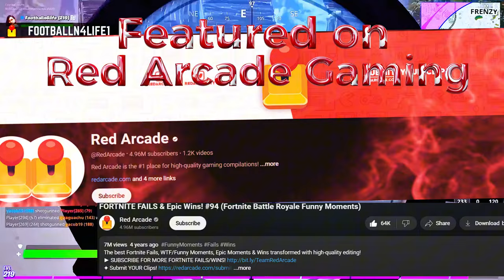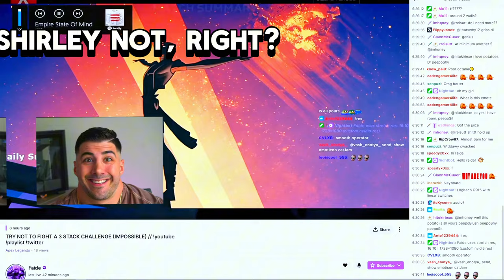Footballn4life1's ULTIMATE TIME-SAVING | World-Class Gaming | YouTube Channel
Are you ready to take on the world's elite gamers? If competing against top-tier teams like TSM, Optic, Faze, and Liquid is your goal, then Footballn4life1 is your ultimate training ground.

Why Choose Footballn4life1?
World-Class Expertise: Footballn4life1 isn't just a gamer; he's a world record holder and one of the planet's premier trickshotters. He's not only competed against but also triumphed over the best, all while investing less time than most.
Efficiency in Gaming: Time is precious, and Footballn4life1 understands this. My channel is designed to help you maximize your gaming skills without consuming your life.
Outperform the Pros: Whether you're up against streamers, YouTubers, or esports professionals, our strategies and techniques will elevate your gameplay, enabling you to outshine them with less effort.
Master Trickshotting: Develop world-class abilities like trickshotting, turning your gameplay into a spectacle that rivals the best.

Optimize Your Time: Spend your gaming hours wisely and effectively.
Compete at the Highest Level: Gain the skills to challenge and beat the world's best players.

Don't just play games—master them. Footballn4life1 is where your journey to gaming excellence begins.

0:00 Intro
0:28 Learn how to become a world record holder
0:47 Official World Record 40/50
0:51 Dropping a nuke in Call of Duty: Infinite Warfare on hardcore mode
1:04 Defeating Faide, the World's #1 solo player and top twitch streamer/youtuber
1:23 Learn how to do the Impossible Arcstar Trickshot
1:44 Master trickshotting
2:00 68/100 Top MKX Leaderboard Survivor Tower Showcase